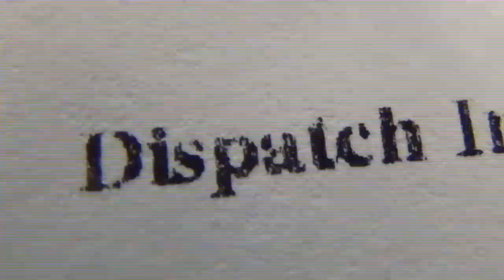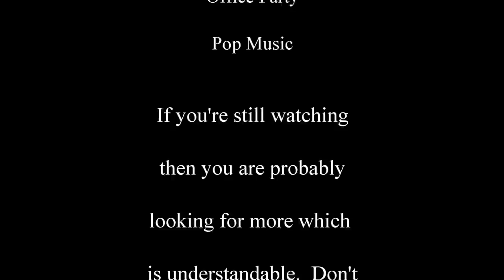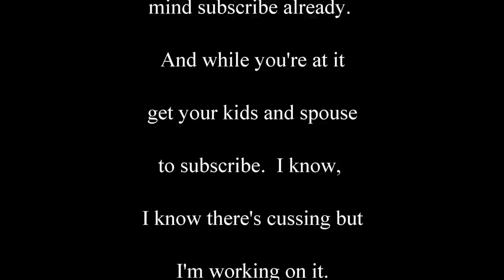Dispatching Tow Truck Drivers, Not A Job For The Weak Willed!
This video goes out to all those people who answer the phone.  If you've ever called a towing company on a snow day you probably have a little more respect for the person answering the phone when you need a tire change, run out of gas or mistakenly lock your keys in your Honda.

Tow truck drivers if you can understand what happens on the other side of the two-way radio you'll have a new-found respect for your dispatcher.  No relationship is ever perfect, the one that dispatcher and driver share is unique and should be worked on from both sides.